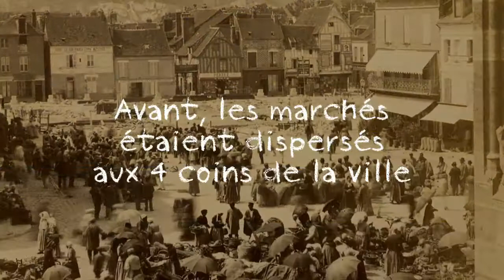Le marché couvert de Sens accueillent des visites guidées gourmandes à l'été 2017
Vendredi, c’est jour de marché à Sens et depuis plus d’un siècle maraîchers, fromagers, poissonniers, bouchers et autres artisans de bouche se donnent rendez-vous au marché couvert de Sens. . Nos 2 guides vous emmènent pour une visite de ce patrimoine historique et vivant.

Vous en apprendrez plus sur l’histoire de cet édifice inauguré en 1882, rencontrerez des producteurs locaux et goûterez quelques uns de leurs produits. Pour finir, vous suivrez une visite commentée de l’exposition photographique « Sens à la manière de … » où les membres du club photo de Sens ont apprivoisé les figures de style de célèbres photographes pour revisiter leur ville. Cette exposition est affichée sur les murs du marché couvert tout l'été.

Infos pratiques : Les vendredis 7, 21, 28 juillet et les vendredis 4, 11, 18, 25 août 2017 de 10h à 11h30.
6,50 € (gratuit pour les moins de 12 ans) - rendez-vous devant l'entrée principale sur le marché couvert (côté Place de la République).

Dégustations planifiées pendants les visites guidées gourmandes 2017 :
7 juillet : charcutier-volailler Ameline et crémier Leroux
21 juillet : triperie Magnoni et apiculteur Julien Henry
28 juillet : volailler Mollet et escargots d'Armeau
4 août : boulanger JM Daniel et charcutier aux petits cochons
11 août : crémier Varlet et maraîcher Loiseau
18 août : primeurs Nathalie et apiculteur Dosnon
25 août : volailler Monpoix et poissonnerie Choleau